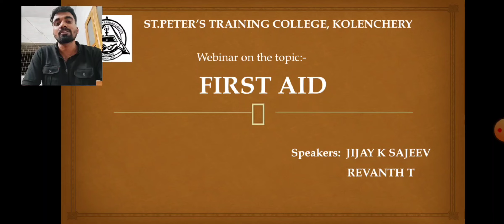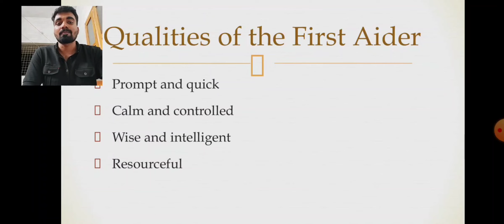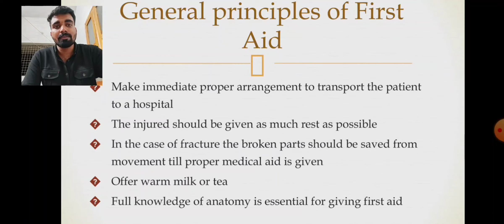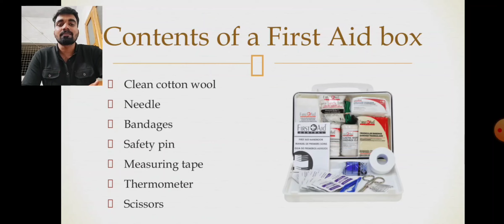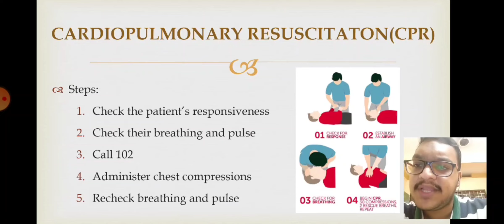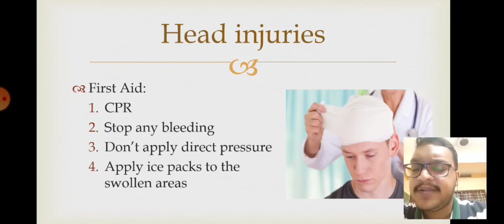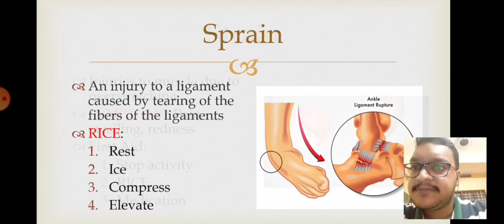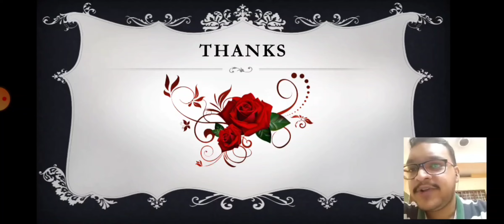Webinar on First Aid